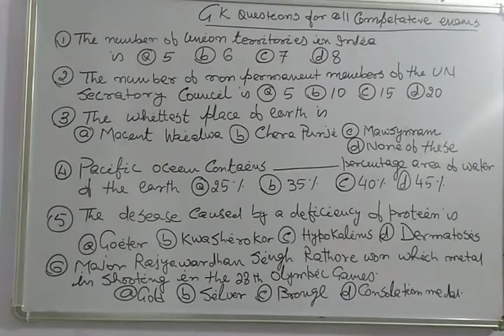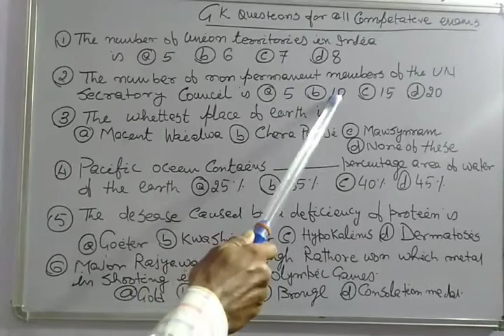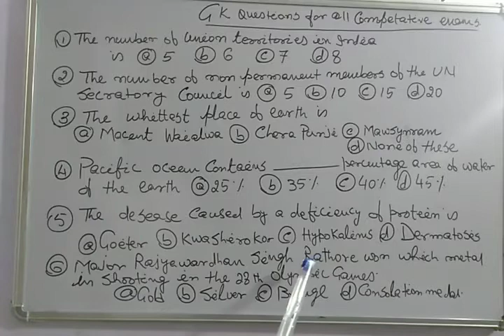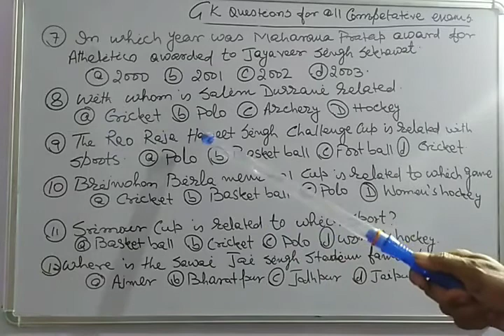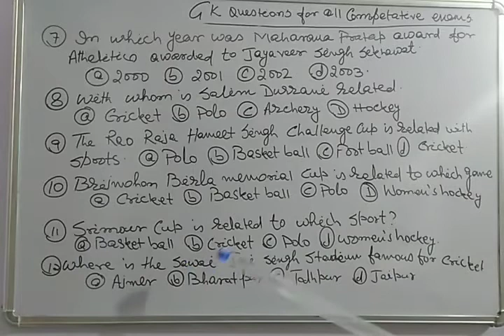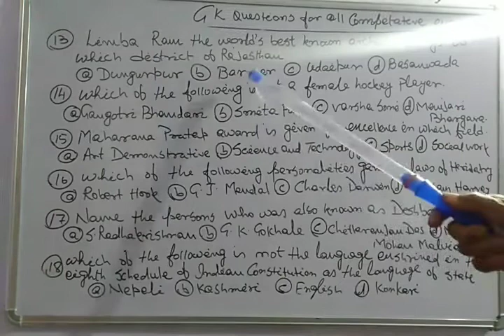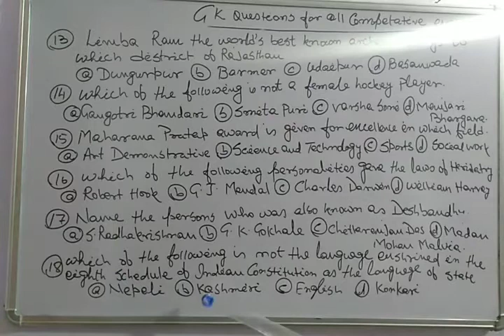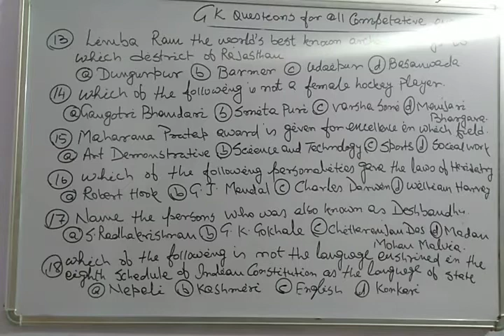GK QUESTIONS (PART 5)